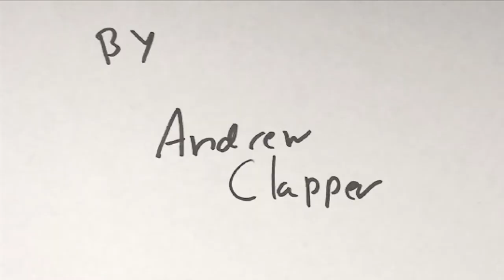8 Actions W Sound or "Waiting"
My 8 Actions animation with added sound!